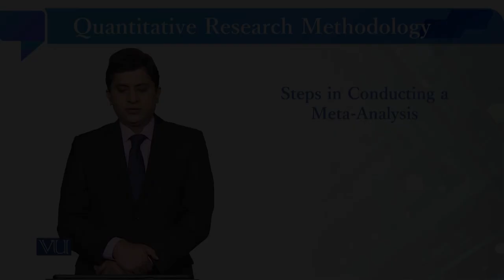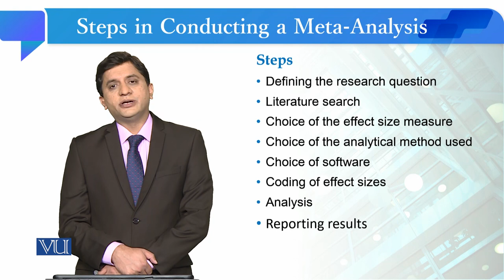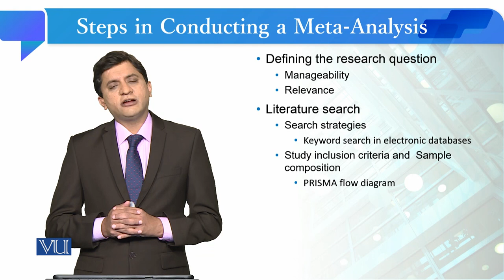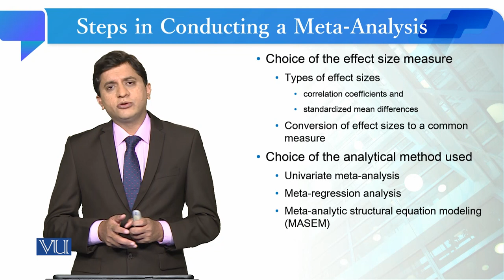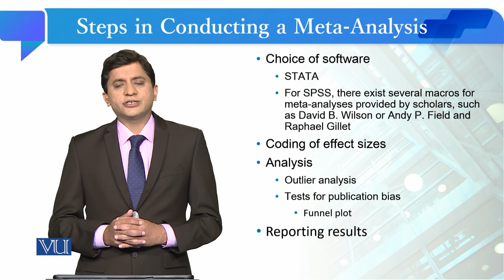Step in Conducting a Meta-Analysis| Quantitative Research Methodology | SOC509_Topic045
Topic045: Step in Conducting a Meta-Analysis
By Dr. Qaisar Khalid Mahmood